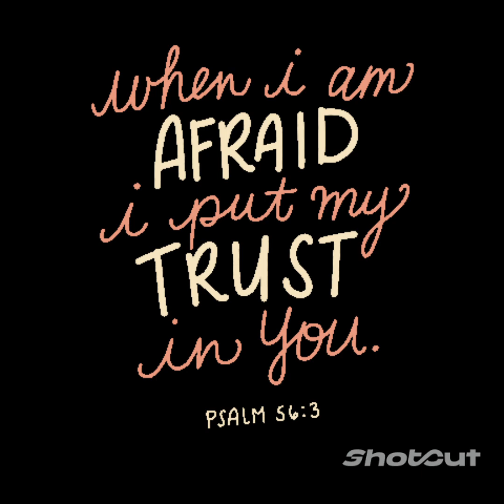We must share 🔸His🔹 love with those that need him ✝️